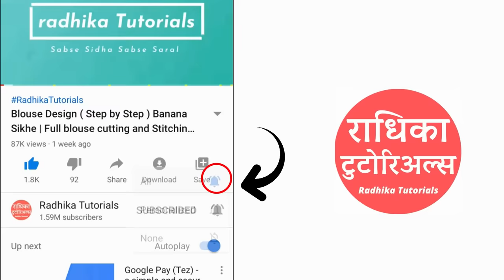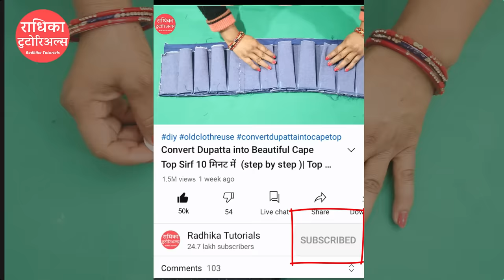मास्क बनाने का सबसे सरल तरीका सिर्फ 5 मिनट में / very easy fabric mask/ diy mask making tutorial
In this video, you will learn 🎉 How to make mask at home easily in Hindi

mask lagaye or safe rahe

अगर आपने अभी सीखना शुरू किया है, तो मैंने आपके लिए बेसिक कोर्स बनाया है,आप उसे नीचे दी हुए लिंक से देख सकते है 👇

मैने आप सब को बहुत टाइप के  DIY mask  बनाना बताया  है😍. ये वीडियो भी  मास्क की सीरीज का ही एक पार्ट है.
सभी तरह के mask stitching वीडियो सीखने के लिए ,नीचे दिये हुए लिंक पर क्लिक करे👇